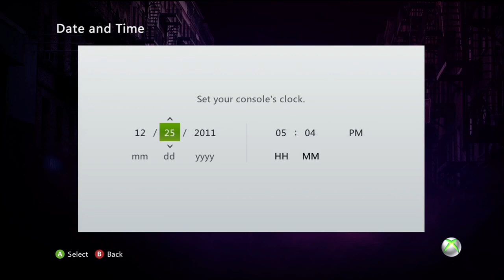You Wasted Your Life Achievement- Saw II Flesh & Blood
Pretty much the same thing as It Must Be Saw Achievement. Play Offline change you console settings to December 25th. Then Start the Game. Thanks!